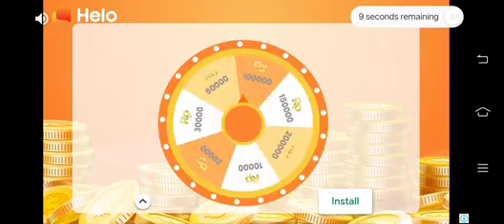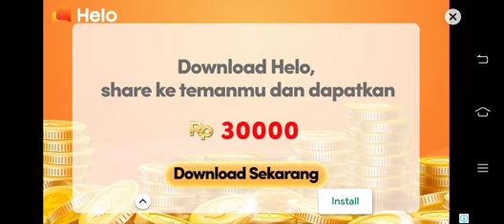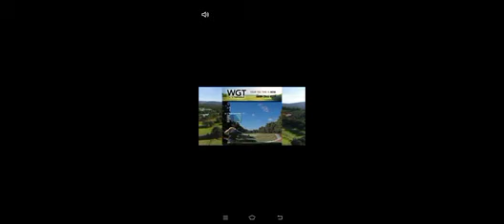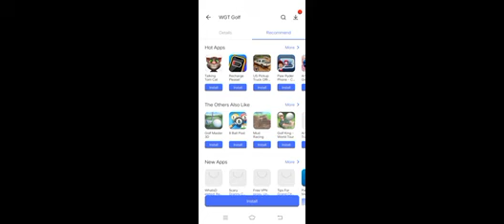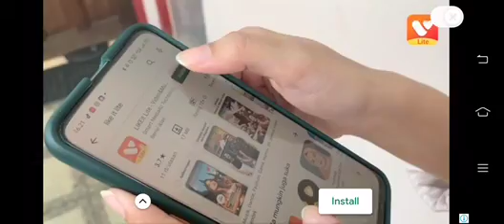April 23, 2021